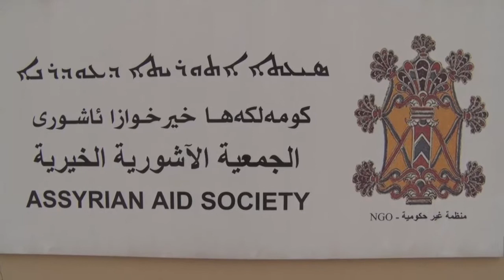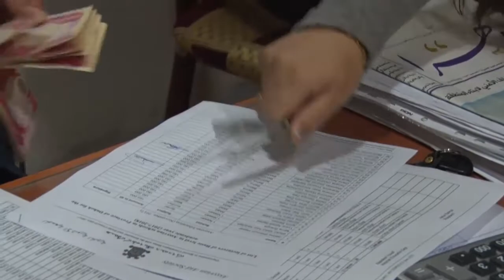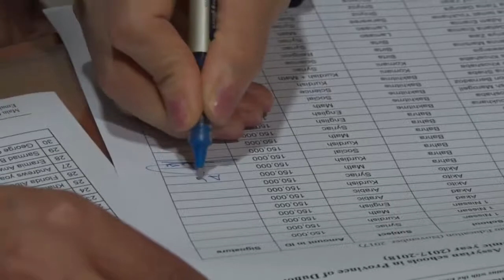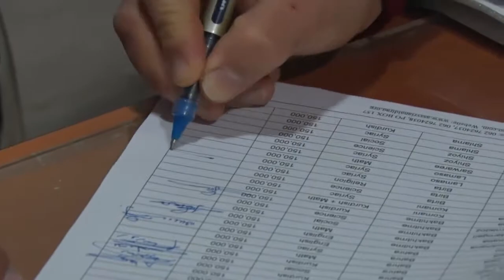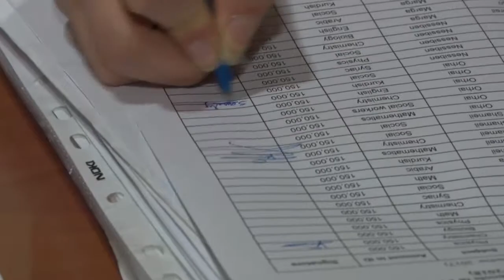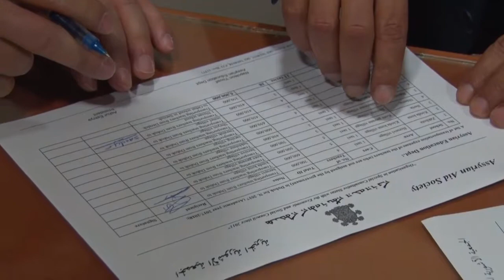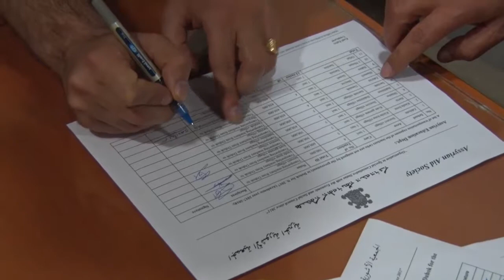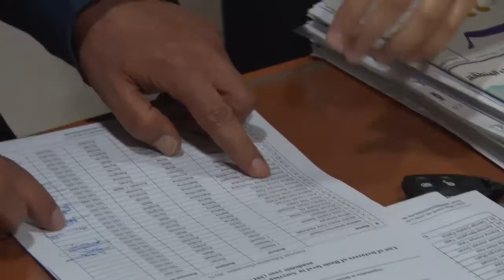AAS-Iraq Supports Teachers Not Being Adequately Paid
The Assyrian Aid Society - Iraq offers support to Assyrian teachers whose salaries have been insufficiently paid or not paid at all by the local and national governments in the Nuhadra and Erbil governorates.

Become an AAS-A Lifeline member today so that we continue supporting AAS-Iraq, the Assyrian schools, and our Assyrian teachers.